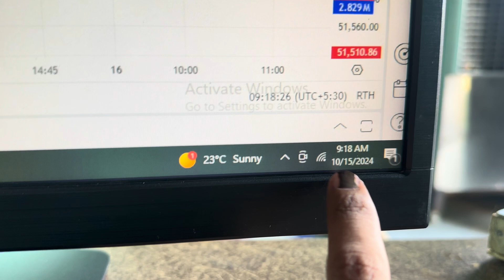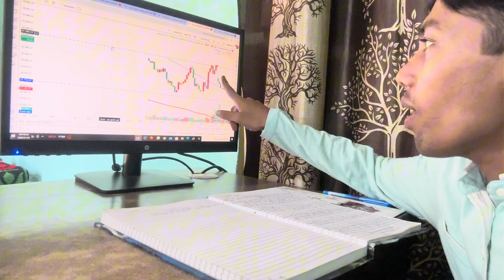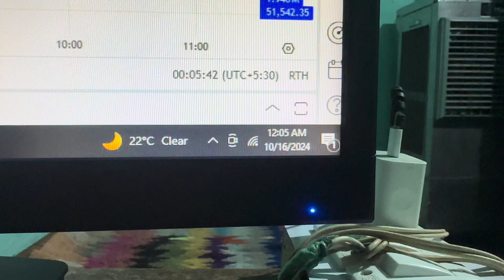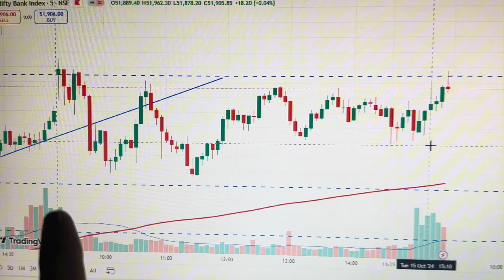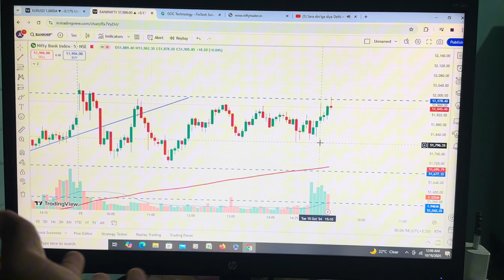Trader Vlog| My Vlog #50 is Absolutely Gonna be EPIC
Welcome to my 50th vlog! 🎉 This milestone video is going to be EPIC, and you won't want to miss it! Join me as I take you through an unforgettable day filled with exciting adventures, behind-the-scenes glimpses, and fun surprises. 🚀

In this special episode, I’ll share my favorite moments from previous vlogs, highlight some of the best comments from you, my amazing viewers, and reveal what’s coming next in this incredible journey. Expect laughter, inspiration, and a few unexpected twists along the way!